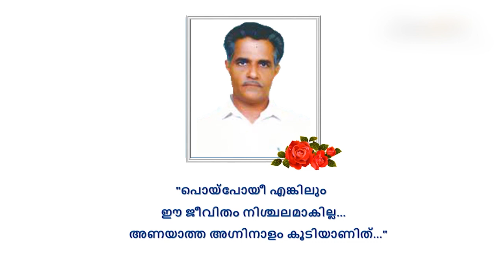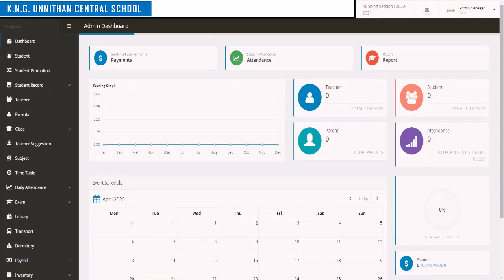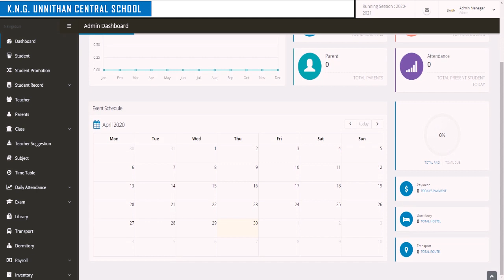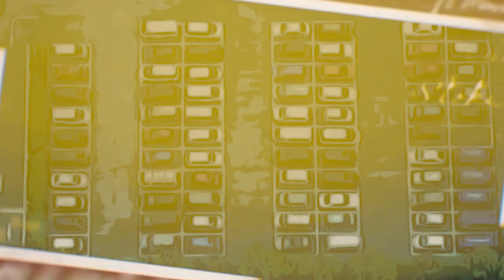An overview of our latest facilities - KNG Unnithan Central School